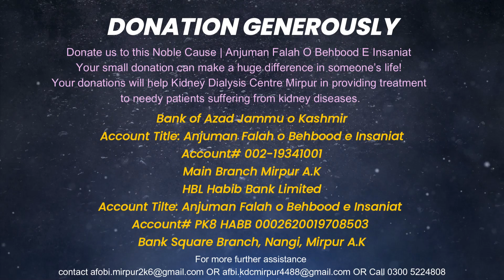Muhammad Yaseen Kidney dialysis patient | free Kidney dialysis center Mirpur A.K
Video & Thumbnail Edited by T-Creators
PROFESSIONAL GRAPHICS DESIGNER